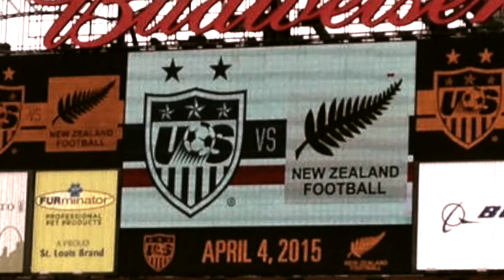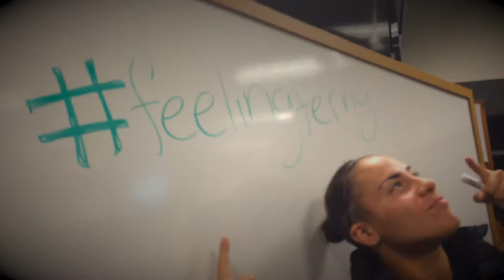Ferns Behind the Scenes in USA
NZ vs USWNT live on Sky Sport 1, Sunday at 7:10am